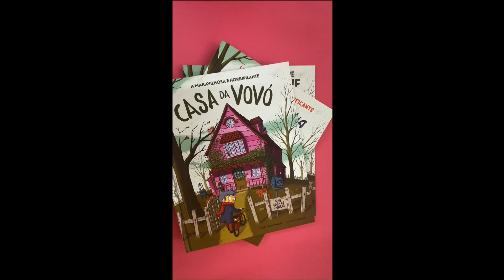La maravillosa y horripilante casa de la abuela viaja por el mundo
Esta casa es un sitio un tanto especial, pues esconde muchas sorpresas… Fíjate bien en todos los detalles, pero ¡ten cuidado, puedes llevarte más de un susto! Y, sobre todo, recuerda: mira al cielo cuando oscurezca... ¡porque no todo es lo que parece! Un nuevo título del tándem Martí + Salomó con un montón de detalles para descubrir y solapas que esconden misteriosos secretos.
Vendido en: Chinese (China), Dutch (World), French (World), Icelandic (World), Italian (World), Neerlandés (World), Portuguese (Brazil).